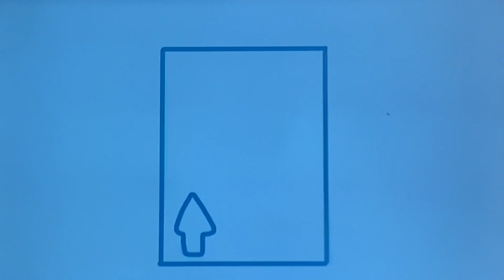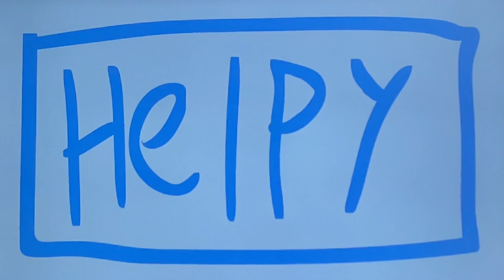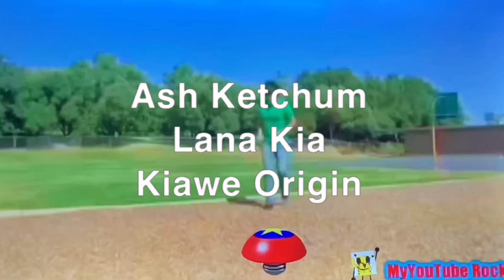The randomness show season 4 episode 21 the final part